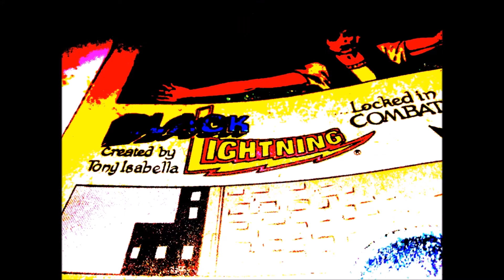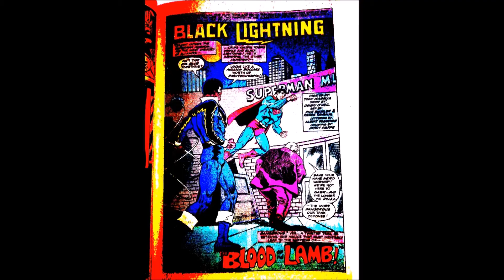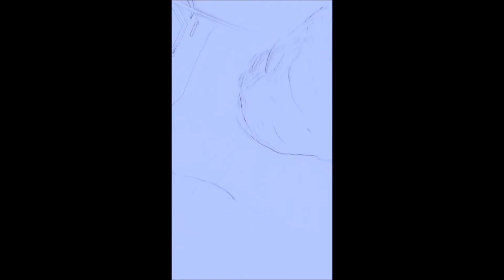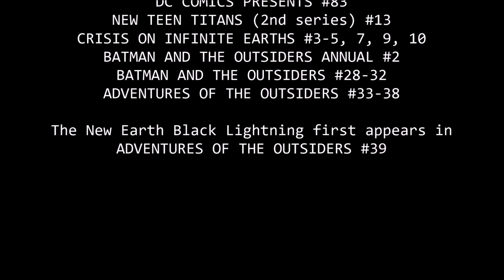BLACK LIGHTNING - Who is Black Lightning? (DC COMICS Superhero)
Black Lightning has a new TV series on the CW Network.  Black Lightning is the first black superhero in the DC Universe.

BLACK LIGHTNING APPEARANCES AFTER SERIES CANCELLATION

World’s Finest Comics #256
Story: “The Rise and Fall of the Ray”

World’s Finest Comics #257
Story: “Death Ransom”

World’s Finest Comics #258
Story: “The Blood of the Lamb”

World’s Finest Comics  #259
Story: “The Last Hideout”

World’s Finest Comics  #260
Story: “Lure of the Magnetic Menace”
This story was intended to be published originally in BLACK LIGHTNING #12
Brave and the Bold #163.
Story: “Oil, Oil...Nowhere!”

Story: “Lightning Strikes Out”

Story: “Short-Circuit”

Story: “Explosion of the Soul”

Story: “Animals”

BATMAN AND THE OUTSIDERS #10 (flashback)
BATMAN AND THE OUTSIDERS #1-3
BRAVE AND THE BOLD #200
BATMAN AND THE OUTSIDERS #4
NEW TEEN TITANS (1st series) #37
BATMAN AND THE OUTSIDERS #5-8
WORLD’S FINEST COMICS #300, 302
BATMAN AND THE OUTSIDERS #9-13
BATMAN AND THE OUTSIDERS ANNUAL #1
BATMAN AND THE OUTSIDERS #14-27
DC COMICS PRESENTS #83
NEW TEEN TITANS (2nd series) #13
CRISIS ON INFINITE EARTHS #3-5, 7, 9, 10
BATMAN AND THE OUTSIDERS ANNUAL #2
BATMAN AND THE OUTSIDERS #28-32
ADVENTURES OF THE OUTSIDERS #33-38

The New Earth Black Lightning first appears in ADVENTURES OF THE OUTSIDERS #39